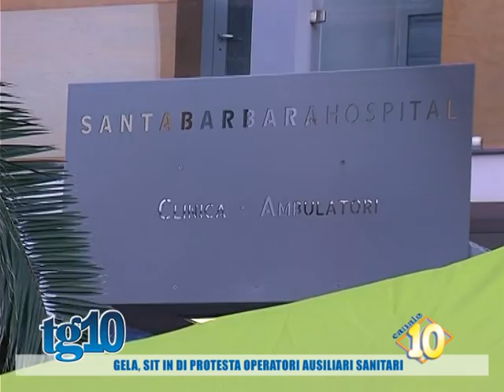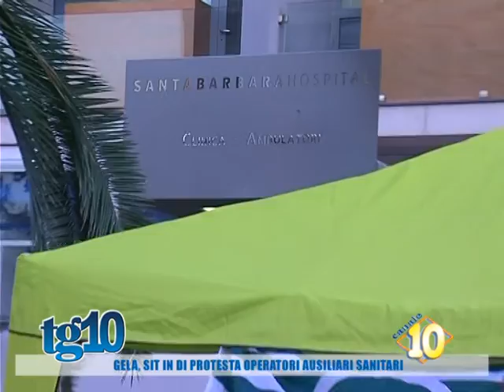Gela, Sit in di protesta operatori ausiliari sanitari